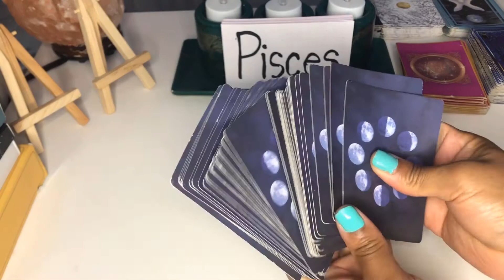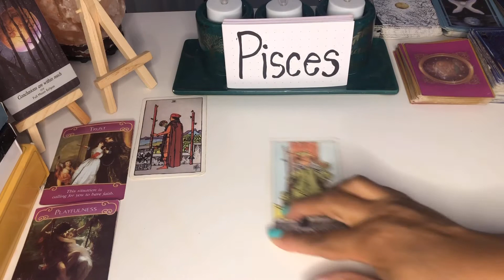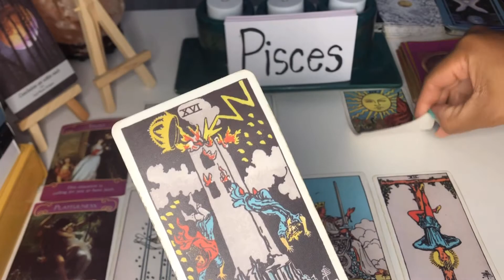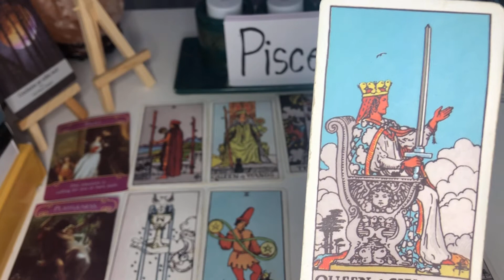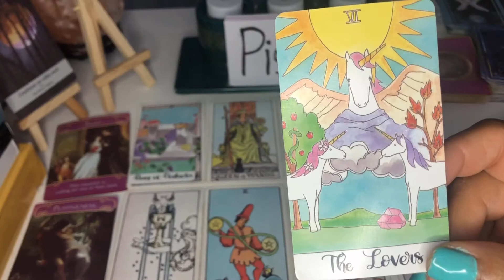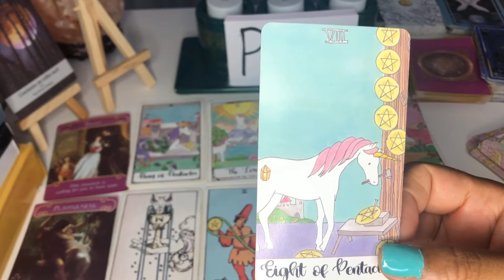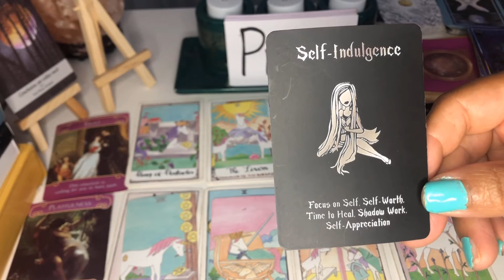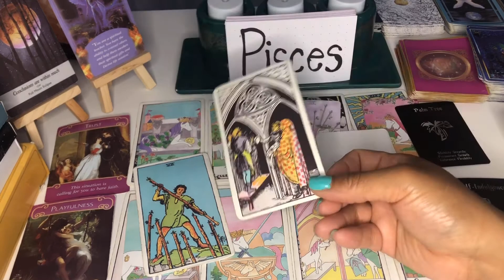PISCES ♓️ YOU CAN’T SCAPE FROM LOVE LIKE THIS 🥰💕❤️